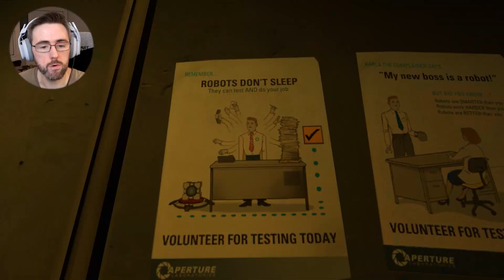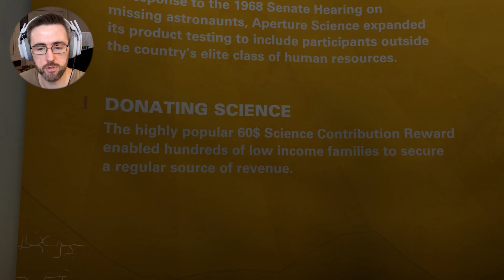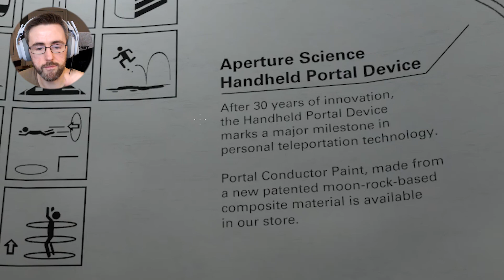ER DETTE TRYGT!? | Portal Revolution #7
Dette er ett fanmade spill som tar handling mellom Portal og Portal 2. Spillet krever at du allerede har Portal 2 på steam.